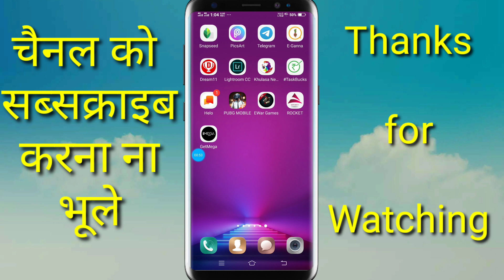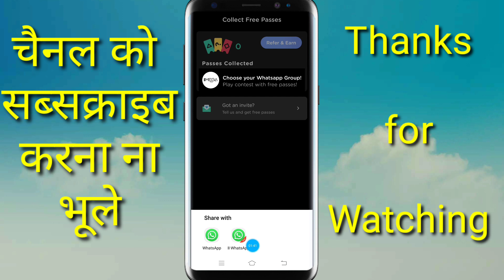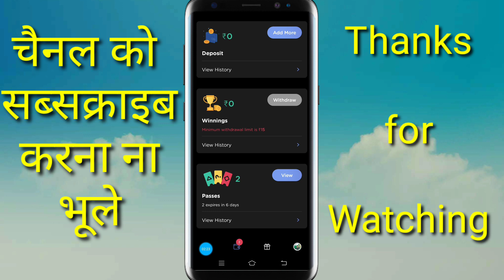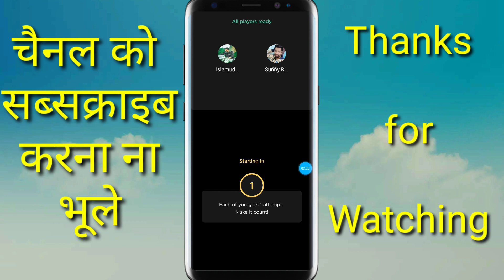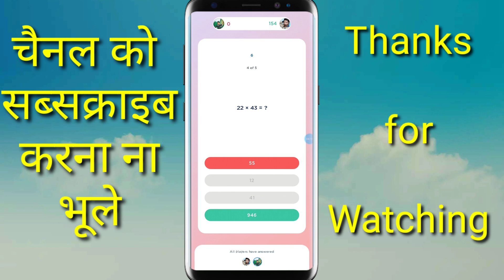New Earning App 2020 & Free Paytm Cash Earning App & Best Earning App 2020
दोस्तो हमारे Channel Technical i को Subscribe ज़रूर करे ताकी जब भी हम कोई नया Video डाले तो आपको पता चल सके उसके लिए Subscribe के पास जो घंटी बनी है उस पर Click ज़रूर करें please subscribe now Technical i channel like & share

paise wala game, paise kaise kamaye
lucky knife game